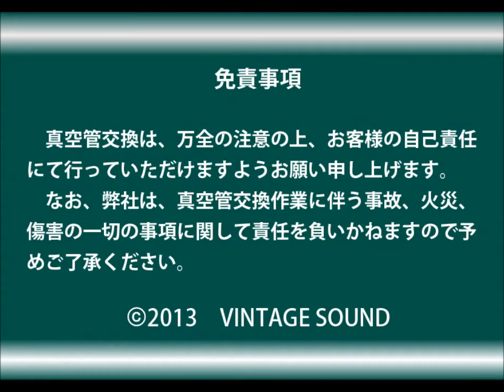LUXMAN C 03 プリアンプ A0322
【動画の商品は現在yahooオークションへ出品中】(期限：2013/12/15まで)

【減額しないオーディオ銘機の買取】
◆オーディオへの思いを伺うからこそ、私共は査定の精度に絶対の自信があります。⇒